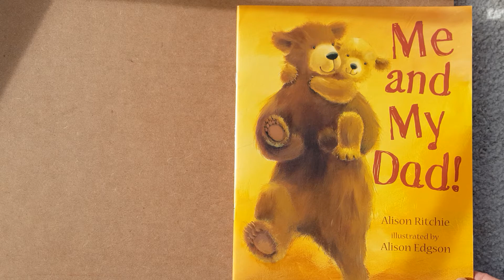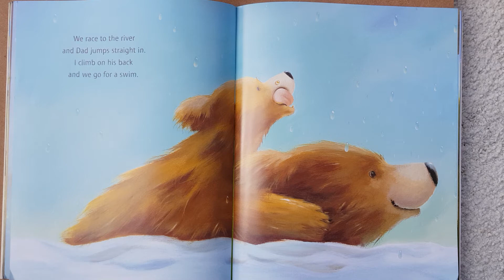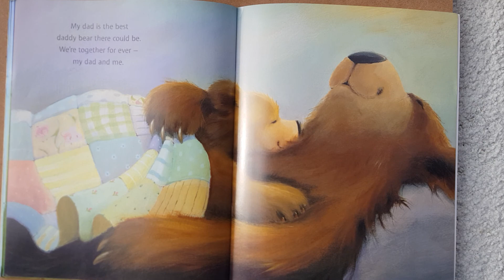Me and My Dad